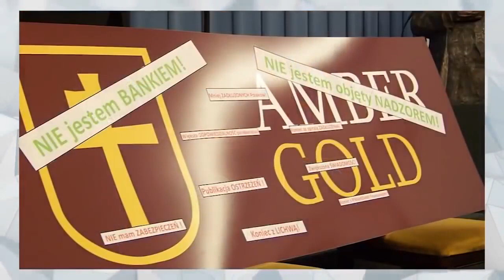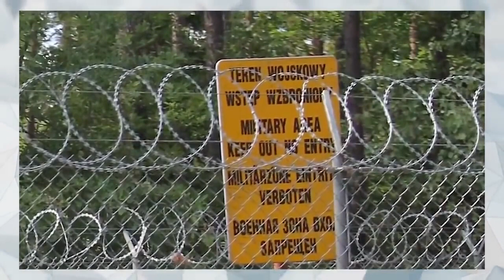10 NAJWIĘKSZYCH TAJEMNIC III RP